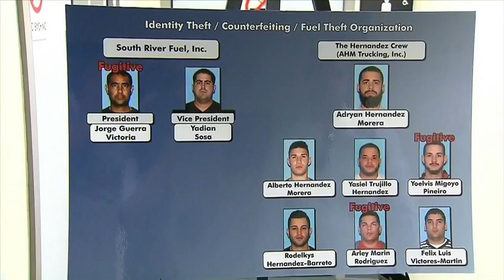Police impound car carrying large amount of gasoline inside